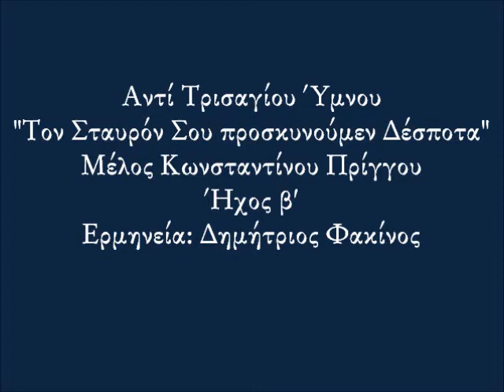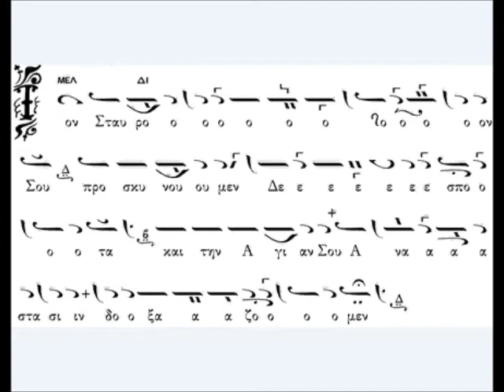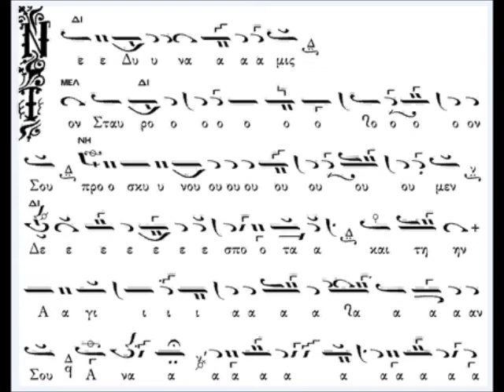Δημ.Φακίνος-Τον Σταυρόν Σου[Πρίγγου]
Μέλος: Αντί Τρισαγίου Ύμνου - "Τον Σταυρόν σου προσκυνούμεν Δέσποτα"
Μελοποιός: Κωνσταντίνος Πρίγγος
Ήχος: β'
Ερμηνεία: Δημήτριος Φακίνος